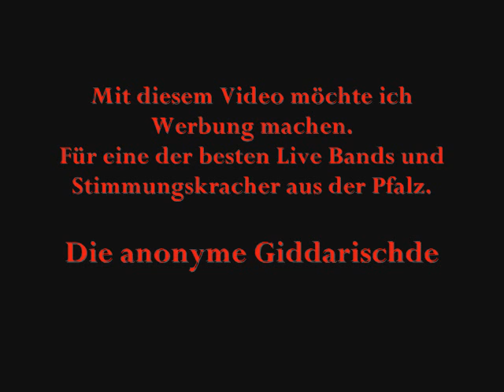Die anonyme Giddarischde Live - Alles weil mer Pälzer sinn!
Zum Wohl. Die Pfalz.